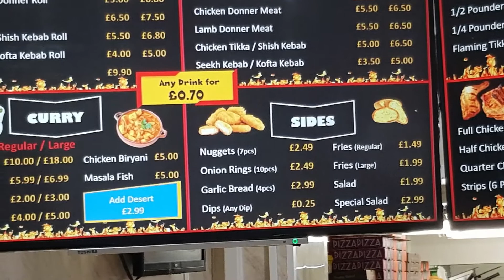Fast Food outlet